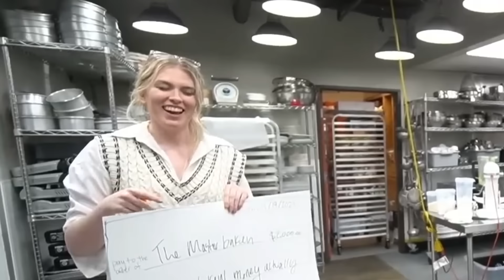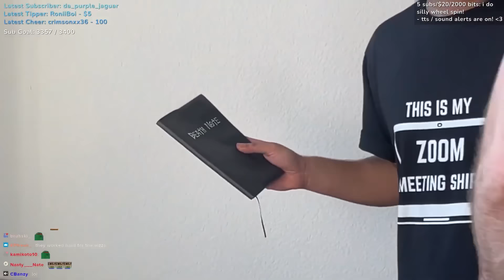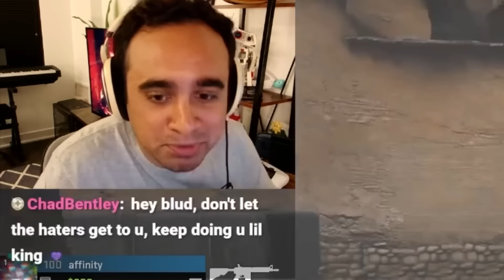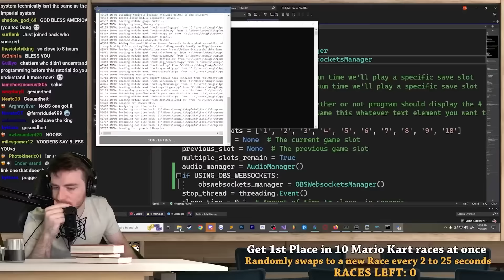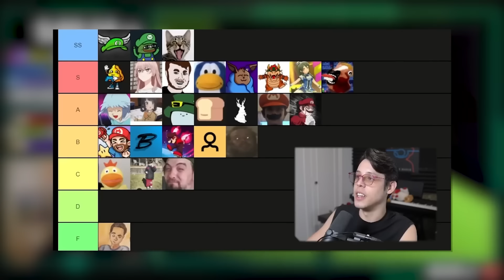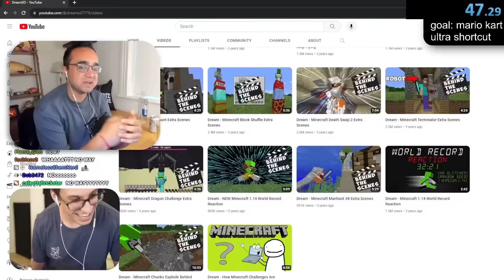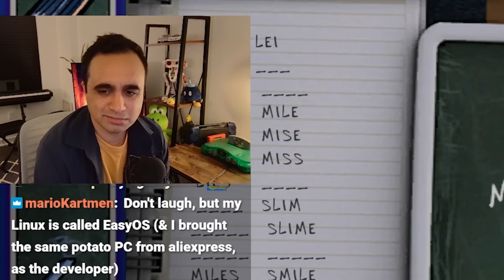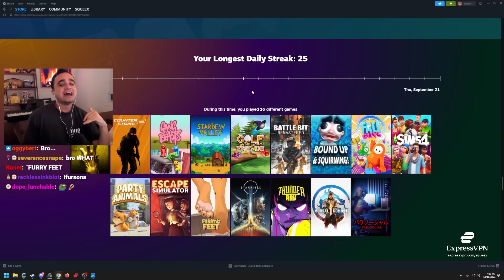BEST OF SQUEEX 2023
Video by Design, thumbnail by Nathan ✨

00:00 Intro
00:08 Master Baker
01:39 Streamer Awards 2023
02:48 squeex's double dash mod
03:21 chatgpt "speedruns" mario
04:01 discord memes
04:19 squeex makes a lego
04:32 mizkif analyzes squeex
04:53 hitman training with aspecticor
05:10 hitman training results
05:29 squeex goes "ludwig mode"
05:41 squeex makes a steak
06:05 chat shops on amazon
06:28 chat buys him hair
06:49 squeexingmyshit.com
07:08 squeex goes to austin
10:18 squeex on parasocial
10:55 painting with chat
11:20 audio delay bit
11:39 mario maker rage
11:48 "squeex the kind of guy..."
12:06 YLYL smoothie
12:50 beating ludwig at chess
13:38 chat show and tell
14:23 trying to win a cs game
15:08 kissing yoshi
15:18 meeting animals at alveus
16:04 building a pc with cinna & simply
16:19 squeex tests his iq
16:45 mario party world cup
17:29 YLYL Twitch TOS
18:19 squeex is crazy
18:48 touring the minecraft server
19:42 ludwig's only up competition
20:37 playing 10 mario kart races at once
21:29 squeex learns about johnny sins
21:54 squeex's favorite instrument
22:20 ant infestation
22:43 mario 64 but flipped
23:14 bomb defusal with fanfan
23:55 squeex origins on the yard
24:28 mad way race with ludwig
25:21 npc stream
25:58 qt's "a midsummer night's concert"
26:52 squeex shows his amiibo
27:15 squeex countdown with simply and cheese
27:57 pogchamps interview
28:40 whistling
28:51 squeex's take on gravity
29:05 going back to work
29:40 tierlist of everything
29:53 youtube race with pointcrow
30:17 squeex's magical hands
30:31 playing cs like a bot
30:54 a message to chat's dogs
31:17 "who's the little girl who's pretty?"
31:43 failing at golf with your friends
31:56 trolling the group
32:16 dougdoug drive-thru challenge
32:52 kitten role call
33:18 squeex's 120 star run
34:03 a serious moment with squeex
34:26 taste testing water
35:00 disney with qt
35:37 the mario shirt
35:58 squeex's hairline in mario wonder
36:09 a chatter's wife is in labor
36:31 vivek takes over the stream
37:45 the worst part of mario sunshine
38:11 squeex moans in bed
38:37 space goombas
39:14 squeex gets hungry
39:20 "are they in chat?"
39:28 is mario a human?
39:55 trolled by a microphone
40:39 spelling with squeex
41:27 trying to farm drakes
41:52 squeex is royalty
42:26 trolling in lethal company
43:04 fuslie and pookie
43:20 etoiles says "squeex"
43:39 training valkyrae and fuslie in mario kart
44:31 squeex makes questionable motions
44:53 bullying in wii sports
45:08 the creator dodgeball world championship
45:47 squeex explains art to jerma
46:37 squeex's steam year in review
46:59 vivek ramasquamy
47:47 classic pan bit
48:10 a moment with dr. k